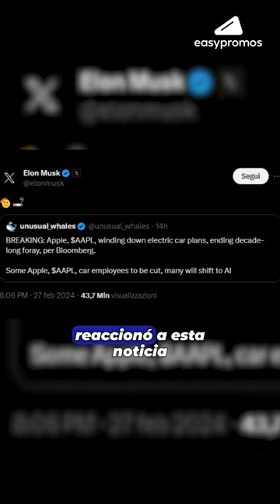Apple Car Cancelado: La Empresa Apuesta por la IA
Apple, ha decidido abandonar su proyecto de coche eléctrico autónomo, para centrarse en un terreno emocionante: ¡la inteligencia artificial generativa! Según Bloomberg, muchos empleados del proyecto Apple Car, serán trasladados a la división de inteligencia artificial, dirigida por el ejecutivo John Giannandrea. Pero… ¿Y por qué este cambio de rumbo? Pues Financial Times nos da una pista: la industria de vehículos eléctricos está experimentando una desaceleración. Incluso gigantes como Ford y General Motors, han pausado sus planes de fabricación de vehículos eléctricos. El mismísimo Elon Musk, de Tesla, reaccionó a esta noticia con emoticonos de un saludo y un cigarrillo. Pero Apple no se queda atrás. Se rumorea que están preparándose para anunciar avances significativos en IA generativa, ¡incluyendo nuevas funciones en sus teléfonos inteligentes! ¡Veremos, porque es extraño que Apple esté tan alejado en esta nueva era de la IA, comparado con Google, Microsoft o Open IA!